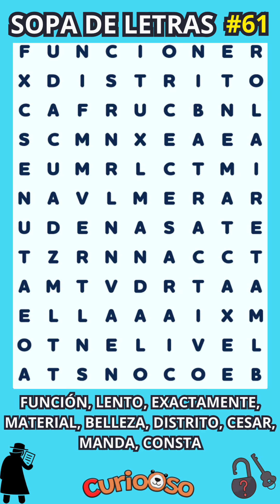Sopa de Letras Nivel SUPREMO🧠 #61😉 MEJORA TU SALUD MENTAL 🔥